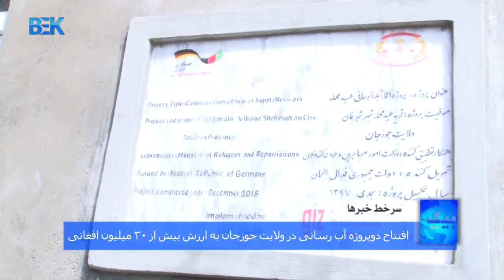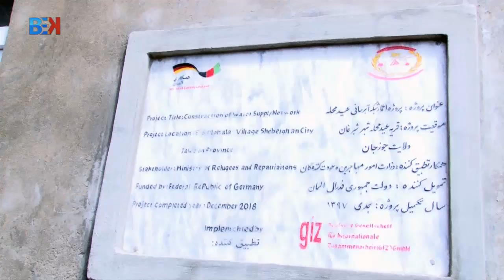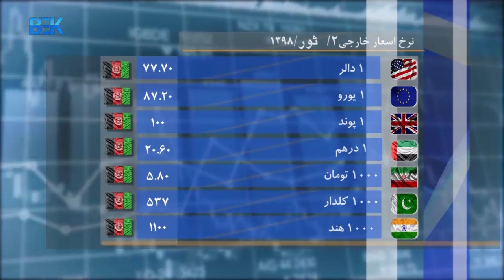مجموعه خبرهای دری 8 شب تلویزیون بیک - 2 ثور 1398